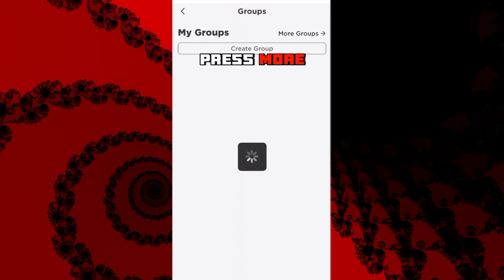4 Minutes of PDLD Reacting and roasting Content farmers